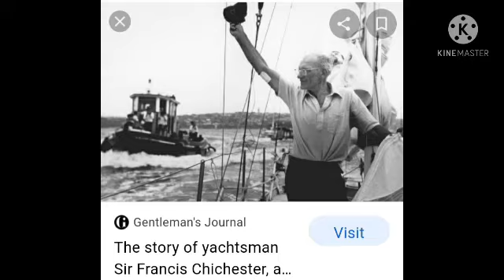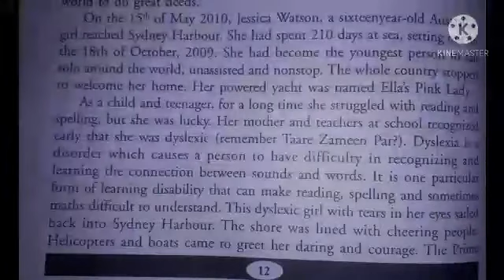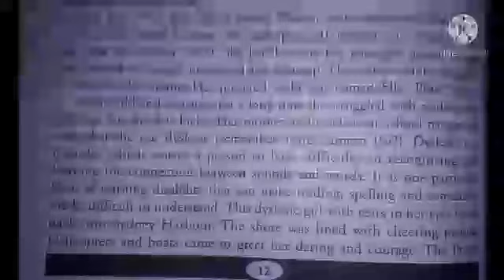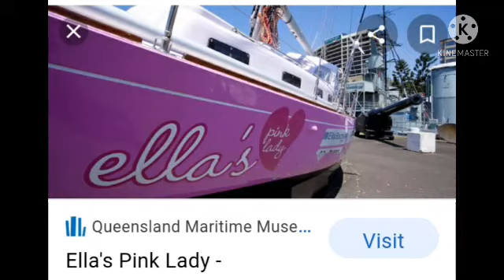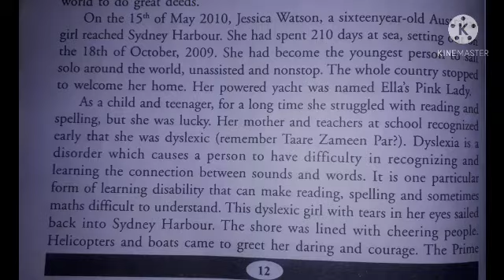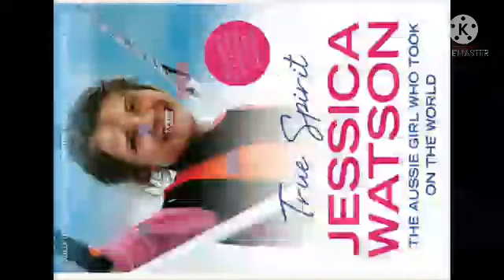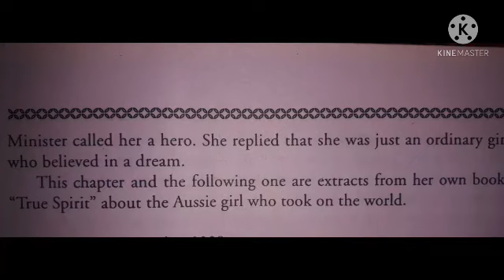Class viii,English।।A VOYAGE AROUND THE WORLD।।Dharma Kalita।।SANKARDEV SISHU NIKETAN, NAGARBERA